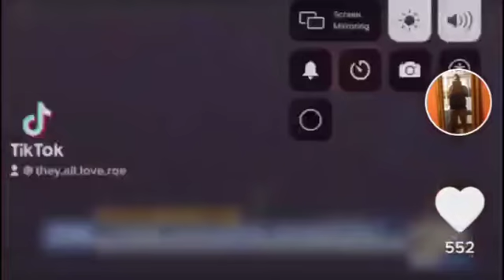DEMANDING A MORATORIUM ON WHITE COPS! NO NEW HIRES